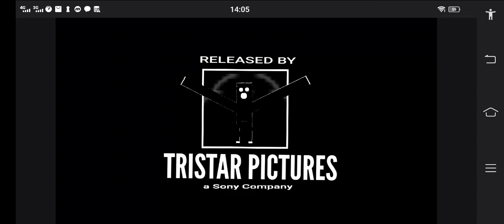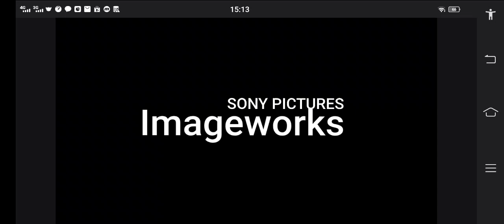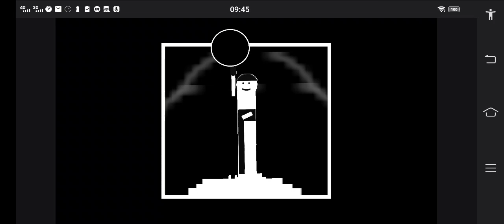10 October 2022 1 2 3 4 5 6 7 8 9 10 11 12 13 14 15 16 17 18 19 20 21 22 23 24 25 26 27 28 29 30 31